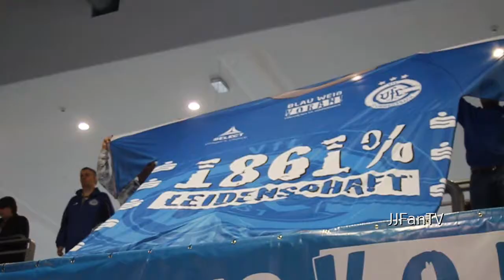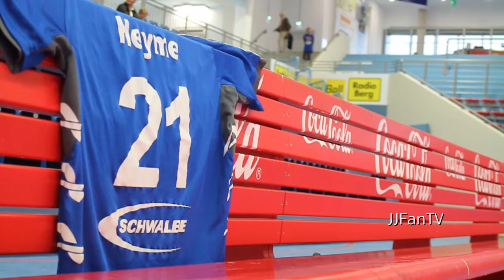VfL Gummersbach - Tatran Presov 29:26 | JJFanTV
Saison 2014/2015 Eröffnung in der Schwalbe Arena.
Mit einem Sieg gegen Presov zeigt der Vfl was in der Vorbereitung trainiert wurde.
Impressionen und Interviews zum Spiel.

Kamera und Schnitt | Jannik Gramm